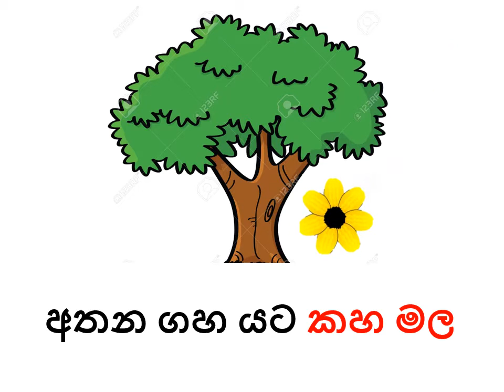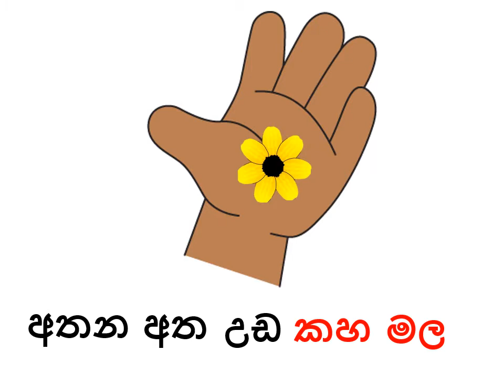කහ මල - Introduce Words - CVI friendly materials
An example of CVI friendly story to introduce selected words
Ayati Centre - National Centre for Children with Disabilities